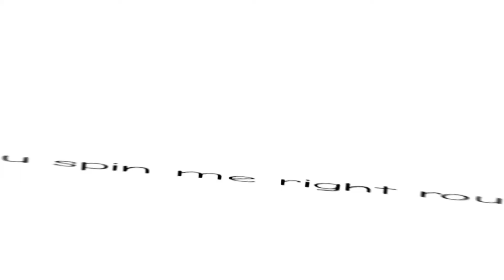//🌌you spin me right round meme 🌌//😈😈😈